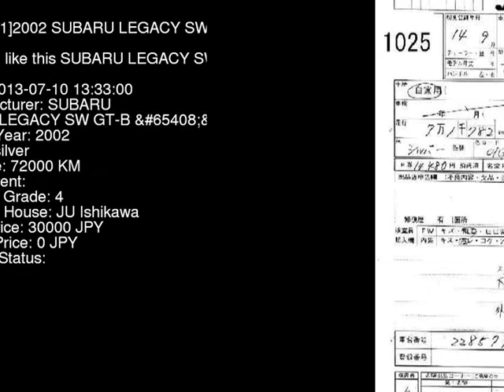2002 SUBARU LEGACY SW_GT-B__4WD BH5 - Japanese Used Car For Sale Japan Auction Import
2002 SUBARU LEGACY SW_GT-B__4WD BH5 - Japanese Used Car For Sale Japan Auction Import BH5,SUBARU,LEGACY,SW_GT-B__4WD,JU Ishikawa,jdmvip,vip,jdm,cars,japan,jdmvip.com,japanesecars,usedcars Japanese Used JDM Car For Sale At Auction in Japan for Import